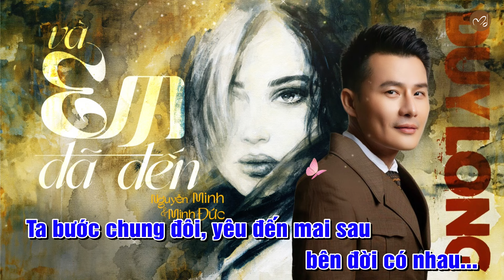🎤 Beat Karaoke VÀ EM ĐÃ ĐẾN (Nguyễn Minh & Minh Đức) . Tone Nam (Duy Long) . Beat gốc Tác giả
Metubnetwork Metub Thân gửi cả nhà Beat Karaoke VÀ EM ĐÃ ĐẾN (Nguyễn Minh & Minh Đức) . Tone Nam trung (Duy Long)

** Nếu có bất kì vấn đề nào liên quan đến bản quyền, vui lòng email mình theo địa chỉ email phía trên để chúng ta cùng nhau thống nhất cách giải quyết. Cảm ơn sự hợp tác từ bạn!